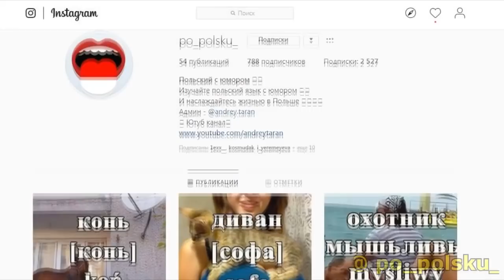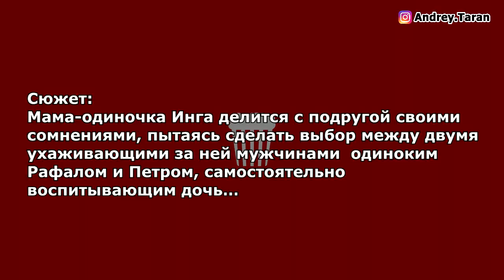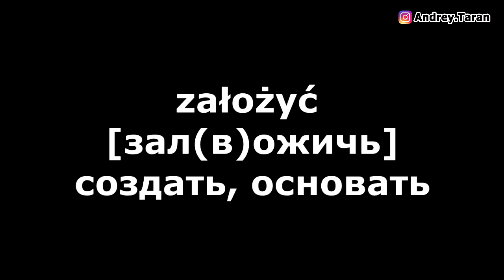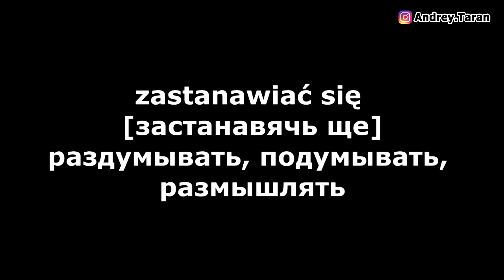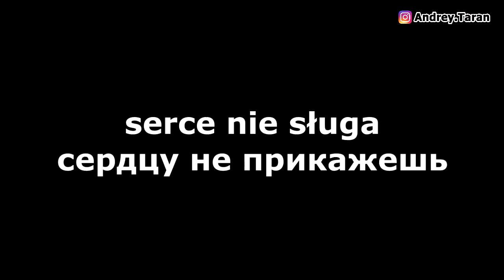Урок 2 Польский язык по фильмам / Сериалы и фильмы на польском языке